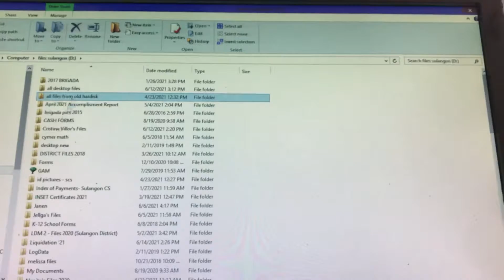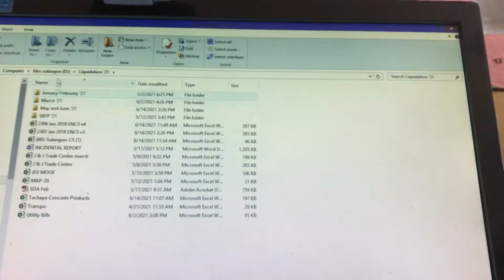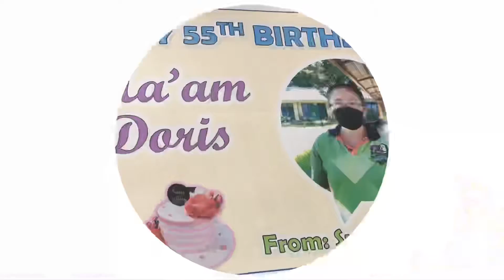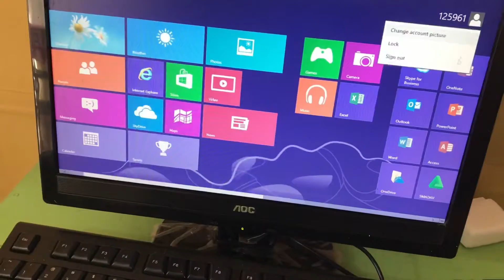HOW DO I SPEND MY WORKING DAY AT SCHOOL | SHORT CLIPS | Janen’s Vlog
I am a Non-Teaching Personnel and working on documentary requirements on liquidation and other services in the Public School ...

I have also videos uploaded here on my channel which are related to my work.
You may check if you are interested.